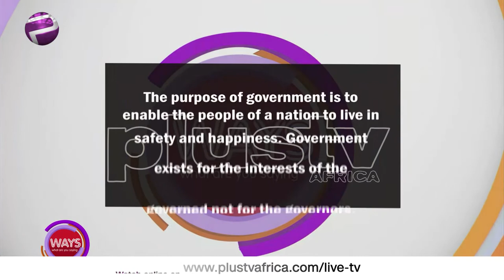The Nigerian Dream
There are pressing issues for many people living in Nigeria, such as the inadequate supply of safe water and the high prices of many consumer goods. If it is reported that 70% of the population live below the poverty line, and depend on imported food that is too expensive to access. What then is the hope of a smile in Nigeria?